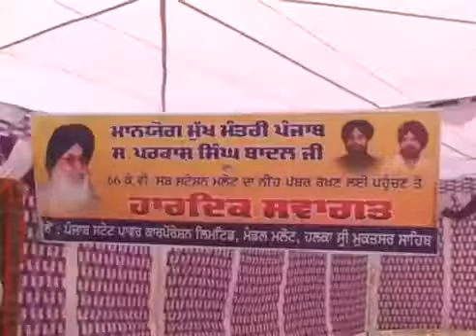Malout city to get complete facelift, announces Punjab CM Parkash Singh Badal